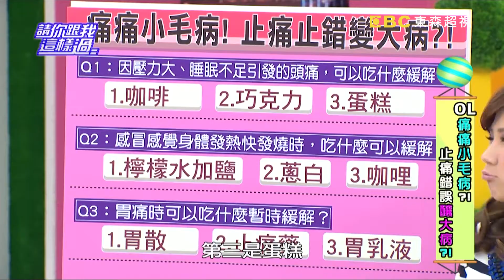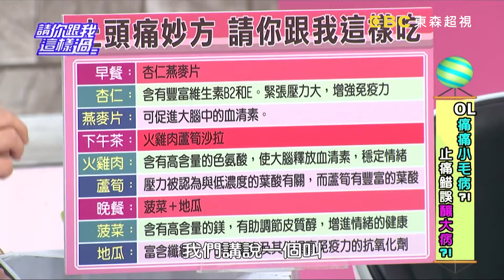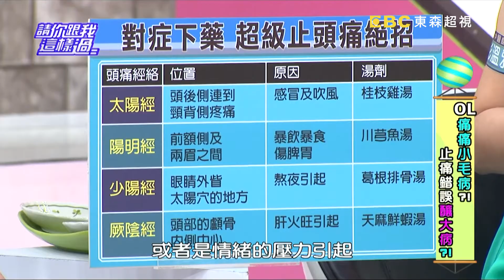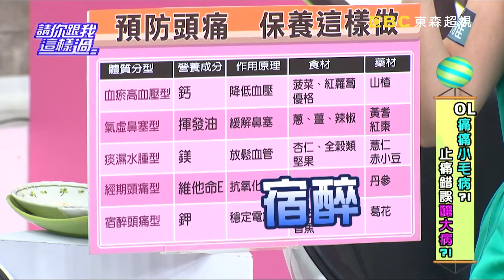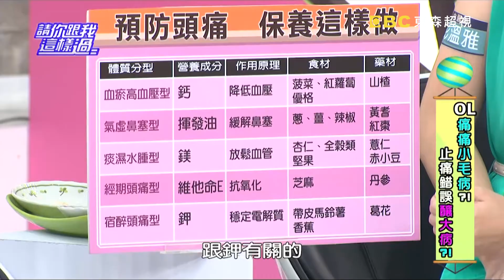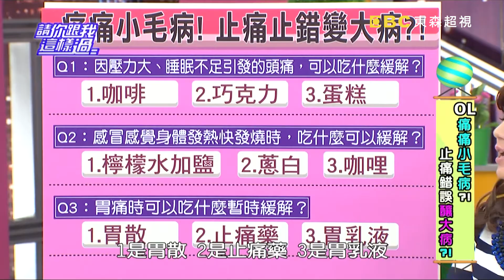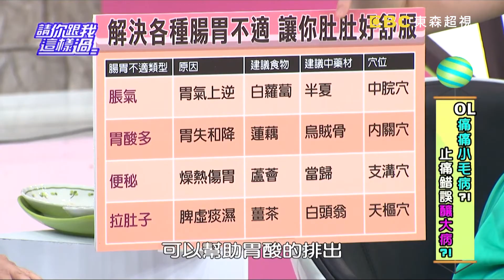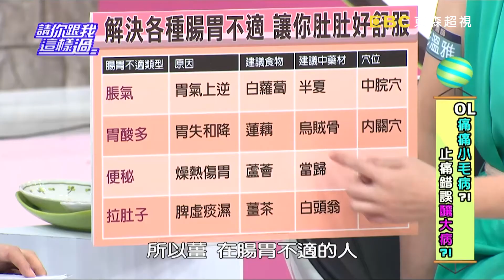OL痛痛小毛病？！止痛錯誤釀大病？！ 丁柔兒 安鈞璨 20141124 一刀未剪版 請你跟我這樣過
來賓：丁柔兒、安鈞璨、余皓然、APPLE
專家：腎臟科醫師洪永祥、中醫師彭溫雅、醫藥記者洪素卿

「好家在有智慧」告訴你，OL痛痛小毛病，止痛錯誤竟然會釀大病？！因為壓力大、睡眠不足引發的頭痛，喝咖啡？吃巧克力？還是吃蛋糕？哪一種方式可以緩解不適？頭痛時，越早吃止痛藥，止痛的效果越佳嗎？感覺身體發熱，快要發燒時，想要緩解症狀，應該吃檸檬水加鹽？蔥白？還是咖哩？感冒初期，多吃水果就可以改善！？喝咳嗽藥水，反而容易使痰累積在肺部，引起肺炎？想要暫時緩解胃痛造成的不適，應該選擇吃胃散？止痛藥？還是胃乳液？小心！吃錯反而會導致胃潰瘍、胃出血！？長期不當服用，還會造成便秘、腸阻塞、甚至是軟骨症！？別煩惱！專家教你緩解疼痛又不傷身體的撇步！